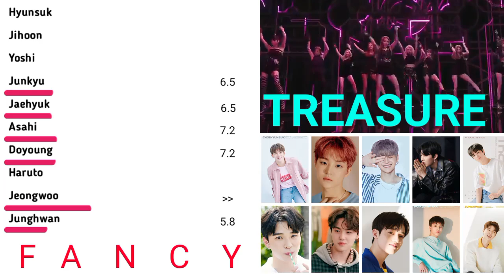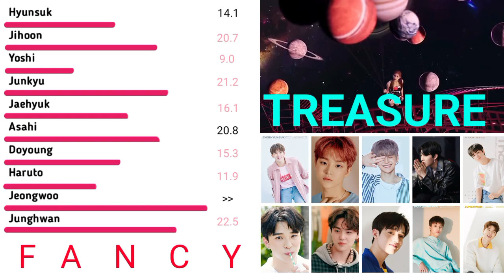Treasure Sing "Fancy" by Twice (How would) line distribution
Audio, Photos don't own by me...

Song:Fancy
Original Artists:Twice
Artist: Treasure